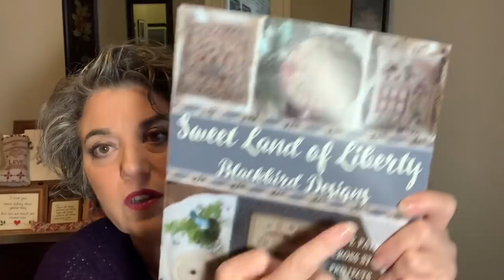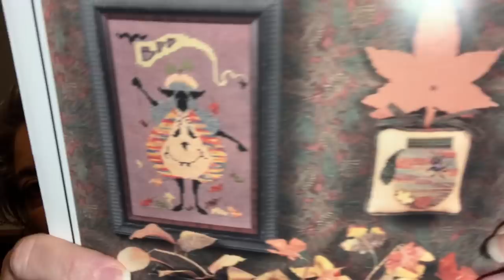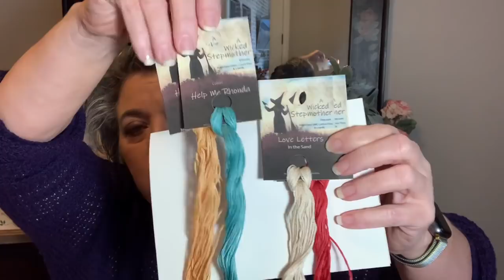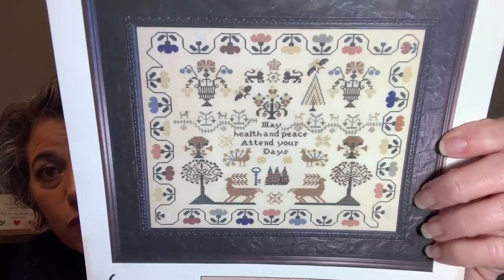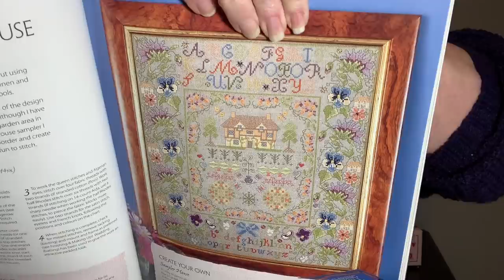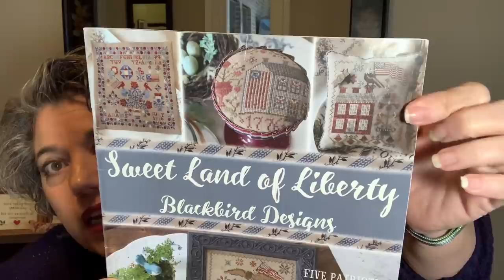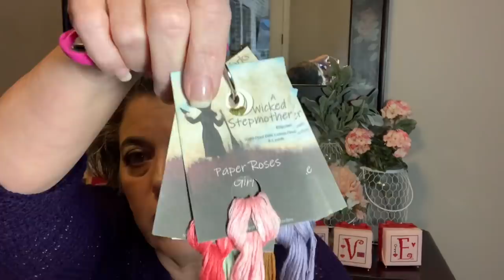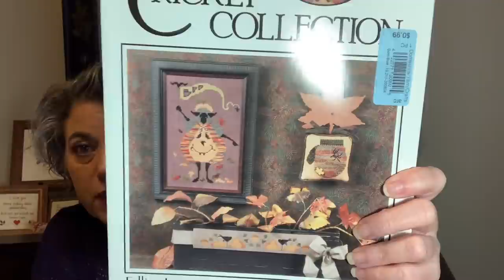Flosstube 59 February 12, 2021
All the WIPs and finishes- Blackbird Designs, Miladys Needle, Jane Greenoff, Lizzie Kate, Bent Creek and more